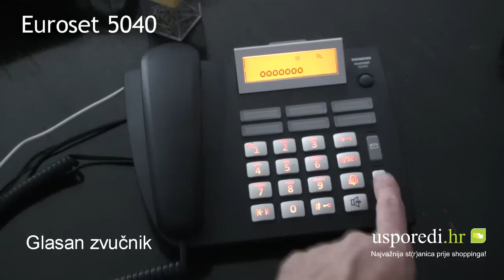Siemens Euroset 5040